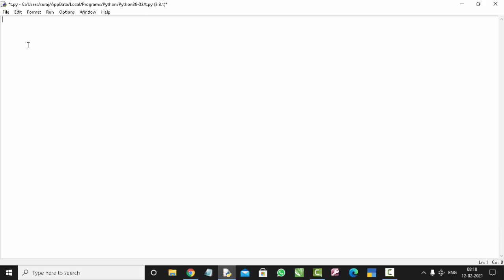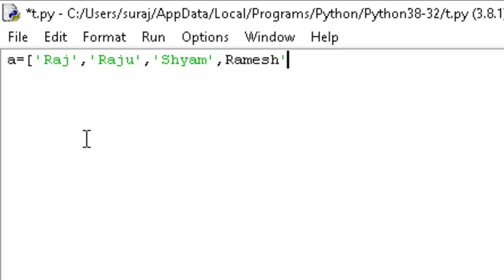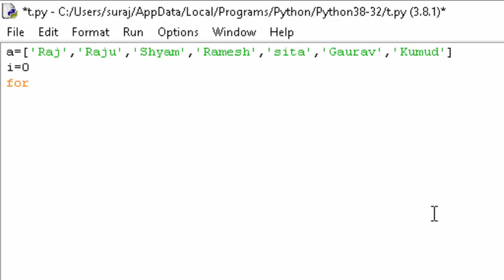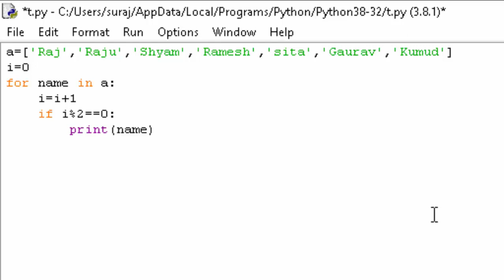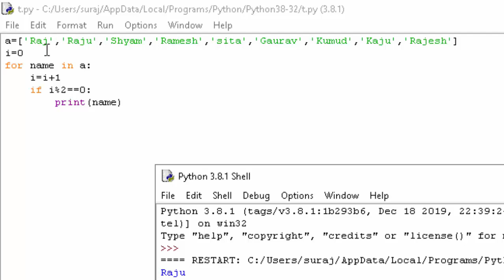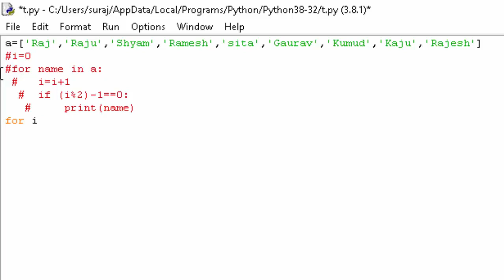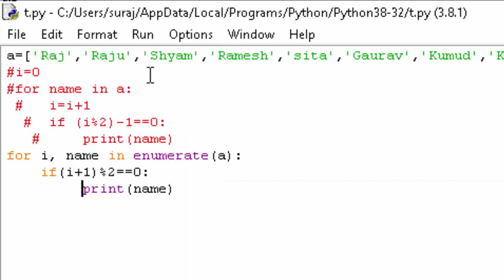Use of Enumerate function and print even number name in Python in hindi and english